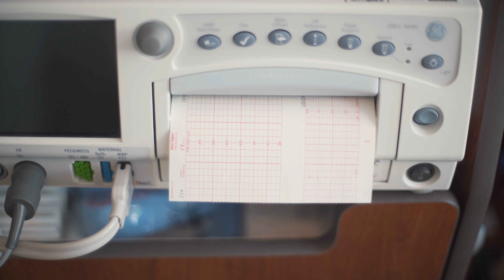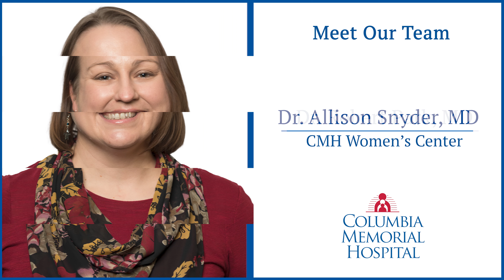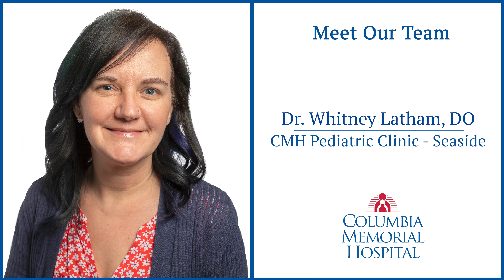Having a Baby at Columbia Memorial Hospital - Review of Birth Center in Astoria, Oregon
Comfort and safety make the Family Birthing Center at Columbia Memorial Hospital the best place to have your baby in Clatsop County, Oregon. Learn more about having a baby at CMH